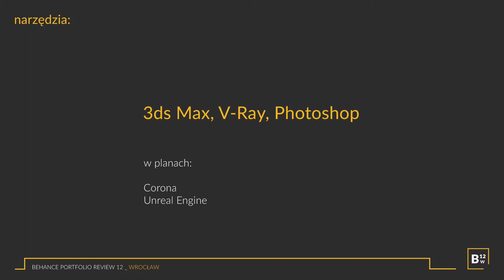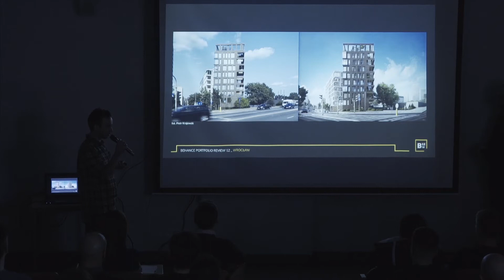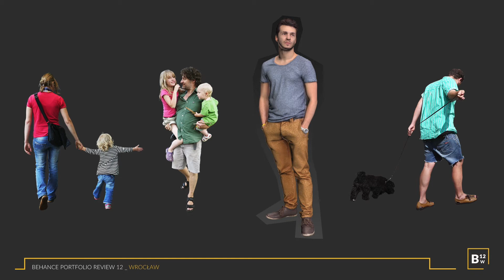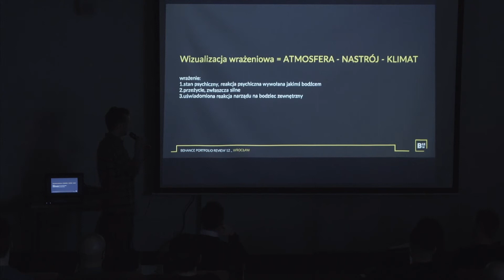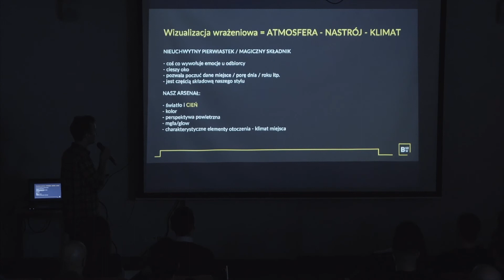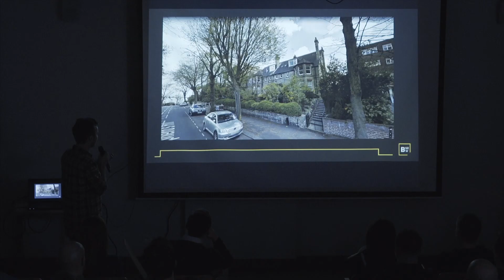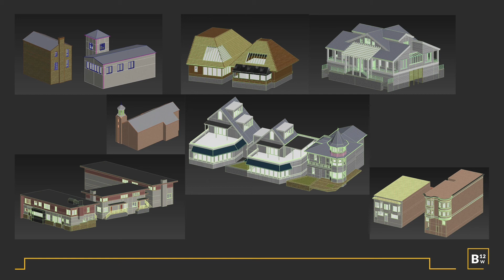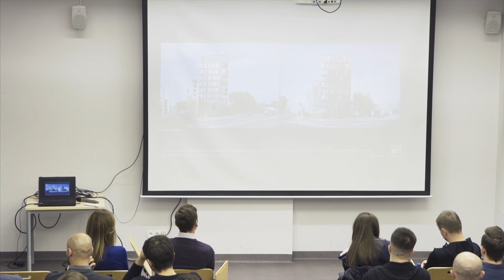BW12 | Andrzej Drawc - Wizualizacja wrażeniowa - jak patrzę na rzeczywistość i jak pracuję.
Prezentacja Andrzeja Drawca która odbyła się w ramach Behance Portfolio Review #12 we Wrocławiu.

Temat wydarzenia - wizualizacja architektoniczna.
Temat prezentacji - Rola światła oraz koloru w budowaniu klimatu i emocji. Teoria w praktyce + przykłady i tipsy.

✎ Zachęcamy do komentowania i udostępniania.

► Organizator:
Michał Nowak

► Goście:
Radosław Ignaciuk

► Wsparcie:
Oprawa graficzna wydarzenia
Maciej Kaźmierczak - Furyarts

Obsługa fotograficzna
Marcin Biodrowski